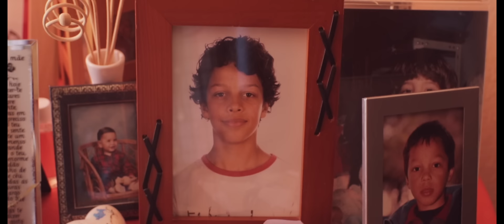Slow J | Vida Boa (Prod. Intakto)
"The Art Of Slowing Down" álbum disponível em todo o lado!

Written, Co-Produced & Mixed by Slow J

Concepção: Slow J Team e URSO

Video by: URSO

Cenários e Caracterização: Miguel Fernandes
Produção: URSO, Slow J e Projecto Sente Isto
Organização e Logística: Tomás F. Martins e Tiago Batista Coelho

Banda — Slow J, Fred Pinto Ferreira e Francis Dale.

Agradecimentos:

- Lost Lisbon
- Projecto Sente Isto

- Todas as pessoas que vivem por e para uma vida boa

@ Slow J 2015